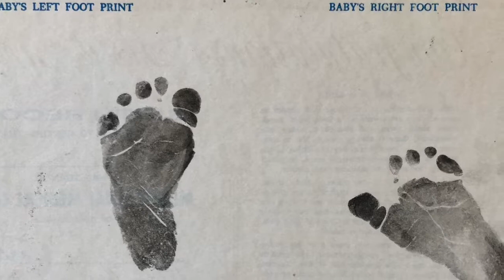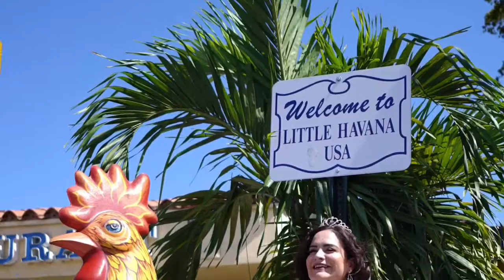Martha of Miami - De Niña A Mujer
Martha of Miami celebrates her 15k IG followers by throwing the quinceañera she never had!